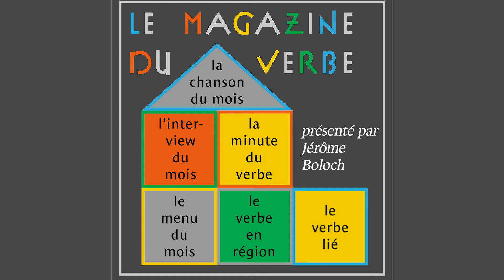Magazine du Verbe janvier 2021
Le Magazine du Verbe de janvier 2021, avec comme invité Dimoné, chanteur, poète, le décryptage d'"A la claire fontaine", la minute du verbe avec Thomas FERSEN et son monologue en vers "La pelle", l'expression "Souffler dans l'biniou" détaillée).